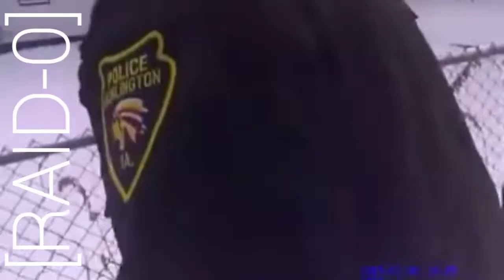Cop Tried Shooting Dog & Kills Owner (Autumn Mae Steele) Full Body Camera